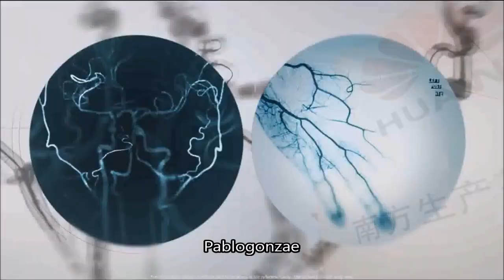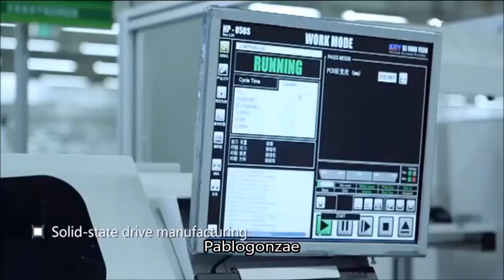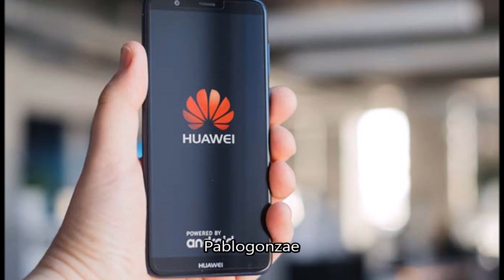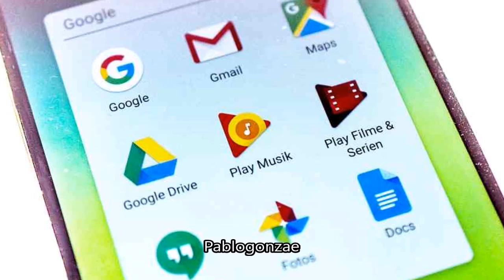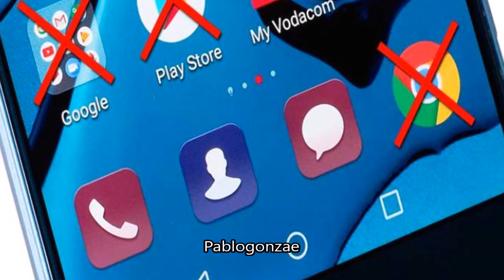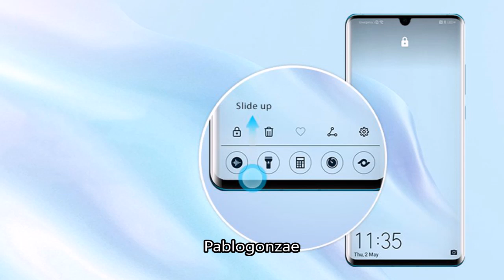¿Qué paso con Huawei y Google?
Antes de volver con los tops de siempre quiero compartir todo lo que pude encontrar acerca de esta noticia que está en boca de todos pero no todos entienden que es lo que realmente va a pasar así que decidí hacer una investigación a fondo para que sepan que esperar y para que puedan compartir este conocimiento.